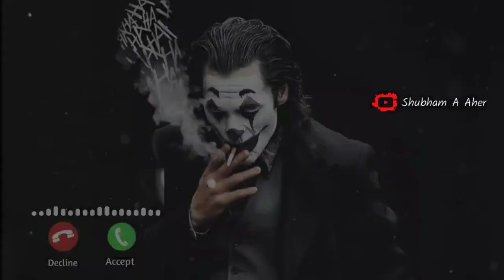New Ringtone🎵 || New Ringtone 🎶 2021 || New Song Ringtone 🎶 || New Sad Ringtone 🎵